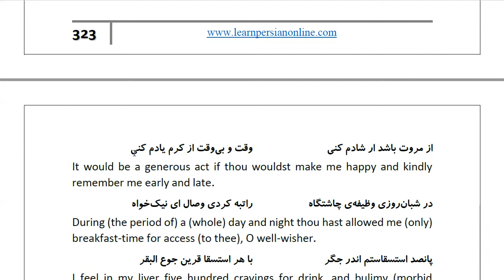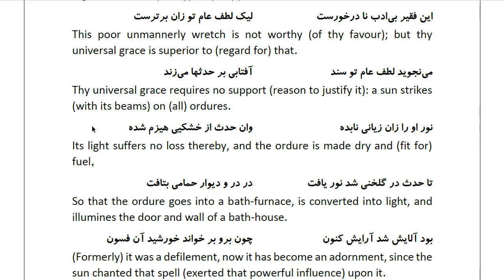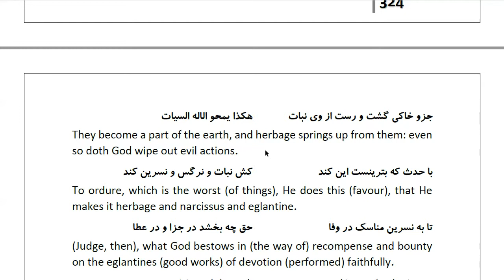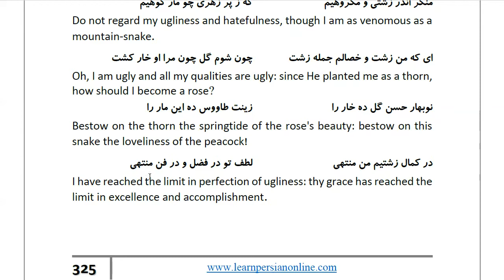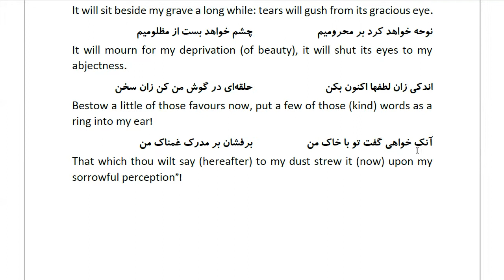Masnawi Rumi: In Farsi with English Translation: Part 921: How the mouse exerted himself